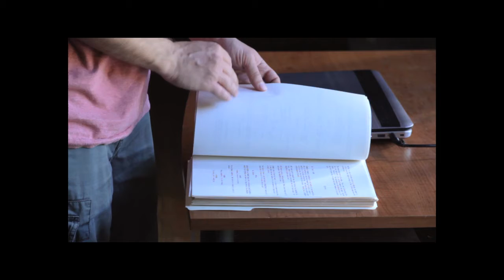Directing Tutorial: "Deadly Revisions" and Dynamic Imagery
A discussion about filling your film's images with dynamic layers that reveal emotion, character, metaphors and more.